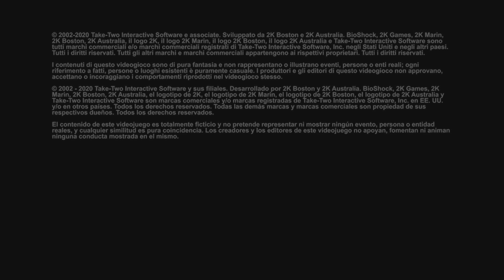BioShock (PS5) Episode 1: Bienvenue A Rapture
⚠SYNOPSIS / HISTOIRE⚠
BioShock se déroule à Rapture, une grande ville sous-marine planifiée et construite dans les années 1940 par le magnat des affaires individualiste Andrew Ryan , qui voulait créer une utopie pour que l'élite de la société s'épanouisse en dehors du contrôle du gouvernement et de la "petite moralité". Cette philosophie a entraîné des progrès remarquables dans les arts et les sciences, notamment la découverte de "l'ADAM": une puissante substance altérant les gènes créée par une espèce de limace de mer au fond de l'océan. ADAM a rapidement conduit à la création de " Plasmides ", des sérums mutagènes qui confèrent aux utilisateurs des pouvoirs surhumains tels que la télékinésie et la pyrokinésie . . Pour protéger et isoler Rapture, Ryan a interdit tout contact avec le monde de la surface.

Au fur et à mesure que Rapture prospérait, les disparités de richesse augmentaient également et l'escroc / homme d'affaires Frank Fontaine a utilisé son influence sur la classe ouvrière privée de ses droits pour créer des entreprises illégales et obtenir le pouvoir - assez pour rivaliser même avec Ryan lui-même. Avec les docteurs Brigid Tenenbaum et Yi Suchong, Fontaine créera sa propre entreprise dédiée à la recherche de plasmides et de toniques génétiques. Alors que l'ADAM devenait addictif et que la demande montait en flèche, Fontaine produisait secrètement de l'ADAM en série grâce à des limaces implantées dans l'estomac de filles orphelines, surnommées "Little Sisters". Fontaine a ensuite été tué dans une fusillade avec la police, et Ryan en a profité pour saisir ses biens, dont le contrôle des Petites Sœurs.

Dans les mois qui ont suivi, un homme parmi les pauvres nommé Atlas s'est levé et a commencé une violente révolution contre Ryan, les deux parties utilisant des humains améliorés par plasmide (connus sous le nom de "Splicers") pour se faire la guerre. Pour protéger les Petites Sœurs, Ryan a créé les "Big Daddies": des humains génétiquement améliorés greffés chirurgicalement dans de gigantesques combinaisons de plongée lourdes conçues pour escorter les sœurs alors qu'elles récupéraient ADAM des cadavres. Les tensions ont atteint leur paroxysme le réveillon du Nouvel An 1958 quand Atlas a ordonné un assaut total contre Ryan et ses partisans. Le conflit transforme Rapture en une dystopie déchirée par la guerre, entraînant un effondrement de la société, d'innombrables morts, de nombreux Splicers devenant défigurés et fous à cause des abus d'ADAM, et les quelques survivants sains d'esprit se barricadant loin du chaos.

Date De Sortie : 1 Septembre 2015
Studio , Developpeurs :
2K Boston/2K Australia
Collaborations:
2K Marin, Digital Extremes (PS3)

Éditeur : 2K Games
Plateformes :
Sortie Original  29 Août 2007 :
PlayStation 3 , Xbox 360 , PC

Bioshock Collection
Sortie 13 Septembre 2016
Playstation 4,  Xbox One , Pc

Bioshock Collection
Sortie : 29 Mai 2020
Nintendo  Switch

MEMBRE DE LA TEAM
Biohazard Games France ™

merci a toutes et tous qui nous donnes du soutiens et qui nous encourages chaques jours .

merci

La Team Biohazard Games France
4SanGGanGMusic Tv ™
Since 2013 .

RESIDENT EVIL Games Tv ™
RESIDENT EVIL Games France ™